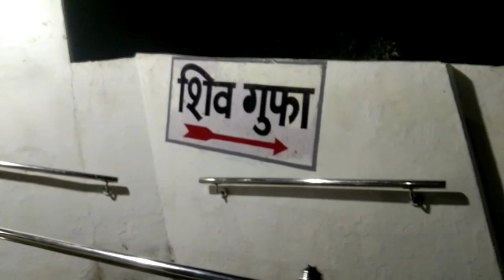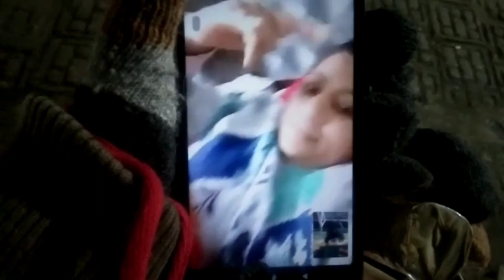vaishno devi vlog ❤️